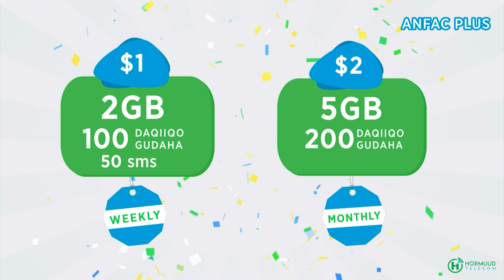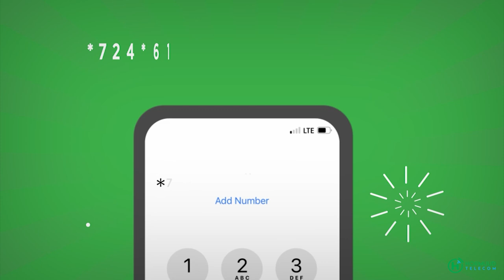Salaad Roob-doon ah oo maanta lagu tukaday Magaaladda Dhuusomareeb ee Caasimadda Galmudug.